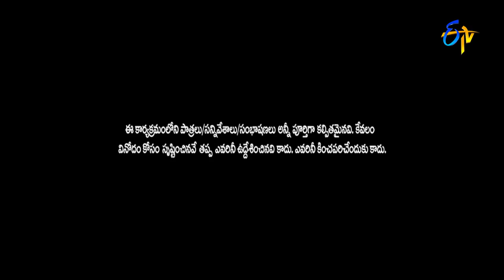Hyper Aadi & Raising Raju Performance | Jabardasth | 5th October 2017 | ETV Telugu